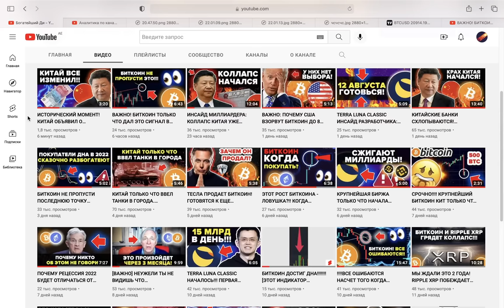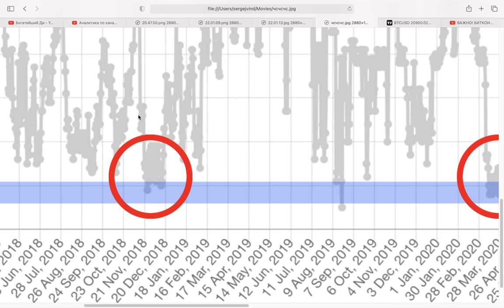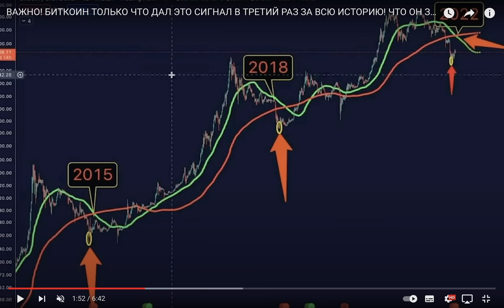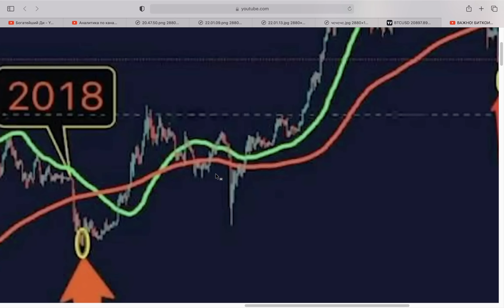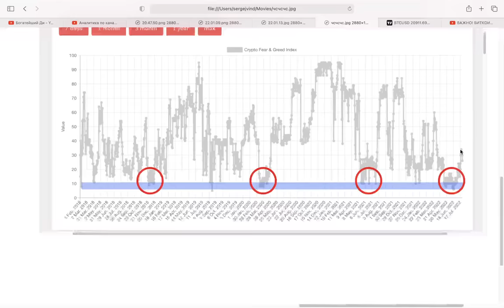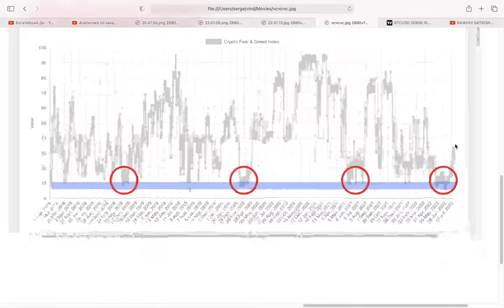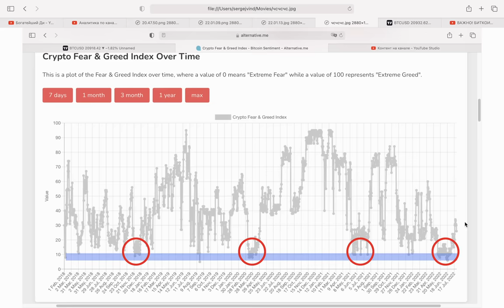БИТКОИН: МНОГИЕ ДАЖЕ НЕ ПОДОЗРЕВАЮТ ЧТО ИХ ЖДЕТ!!! (99% людей пропустят это)